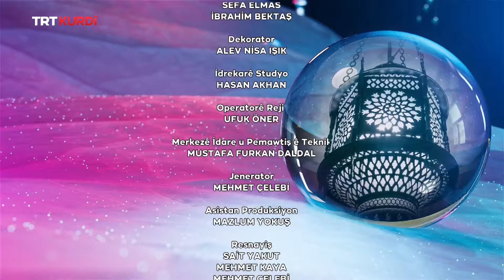Çılka Rehmeti - Qısımo 17.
(Rahmet Damlası 17.Bölüm)

Mêvan: Salih Çelik